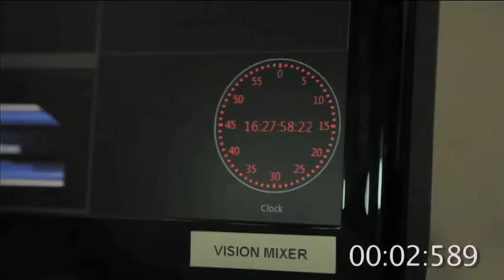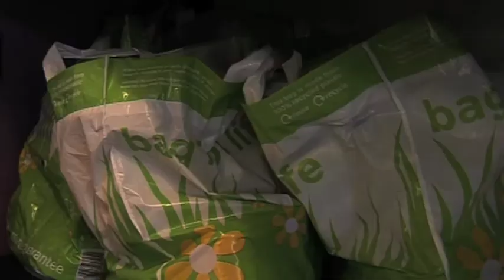Estuary TV News - Tuesday 7th January 2014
Evening News for 07/01/2014